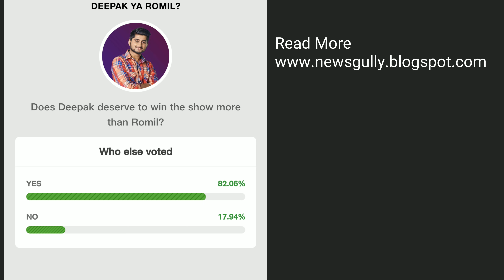winner of bigg boss 12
Who is the winner of bigg boss 12 | Bigg boss 12 winner leak